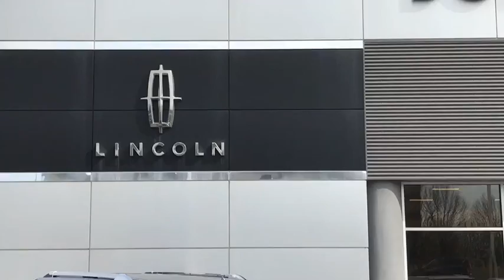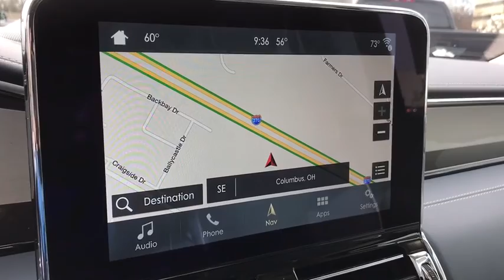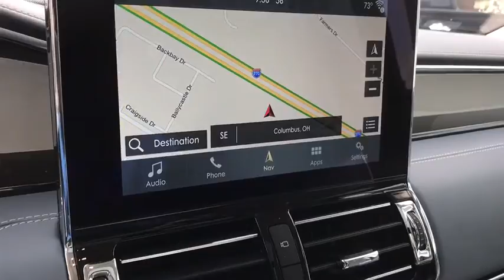2019 Lincoln Navigator L Lancaster, Delaware, Columbus, Powell, Dublin, OH G19545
CHROMA BLUE New 2019 Lincoln Navigator L available in Lancaster, Ohio at Bob Boyd Lincoln of Columbus. Servicing the Delaware, Columbus, Powell, Dublin, OH area.
2019 Lincoln Navigator L Black Label - Stock#: G19545 - VIN#: 5LMJJ3TT5KEL07655

2445 Billingsley Rd.